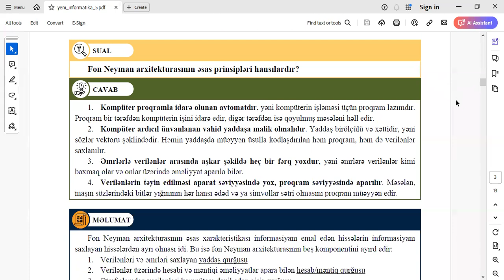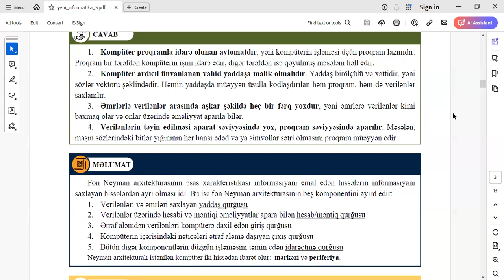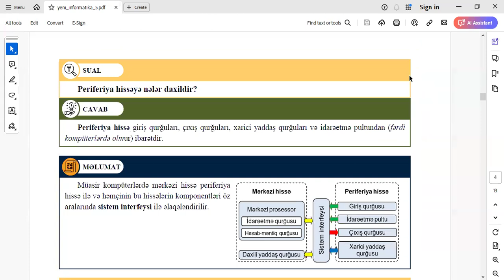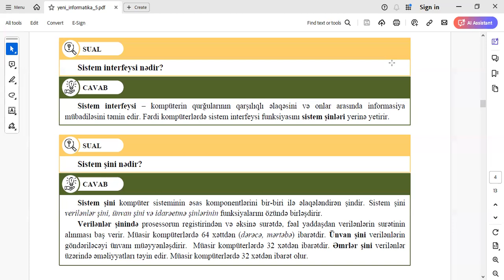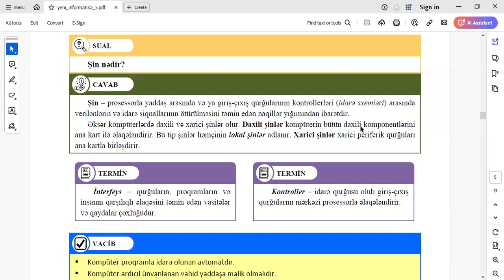Con Fon Neyman arxitekturası və prinsipləri